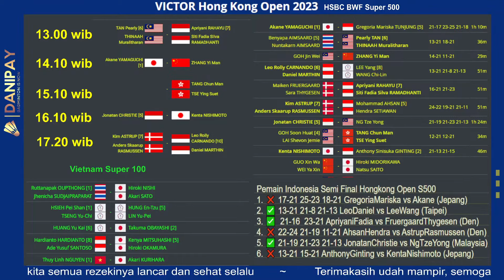Jadwal Final | Badminton VICTOR Hong Kong Open 2023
Jadwal Pemain Indonesia Babak Final
13.00 wib ApriyaniFadia vs TanTinaah (Malaysia)
16.10 wib JonatanChristie vs KentaNishimoto (Jepang)
17.20 wib LeoDaniel vs AsturpRasmussen (Denmark)